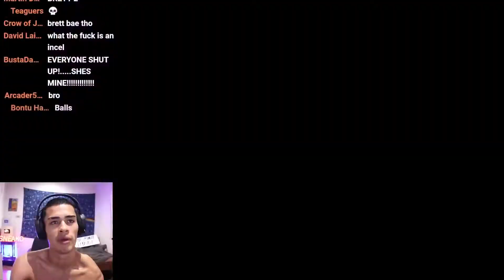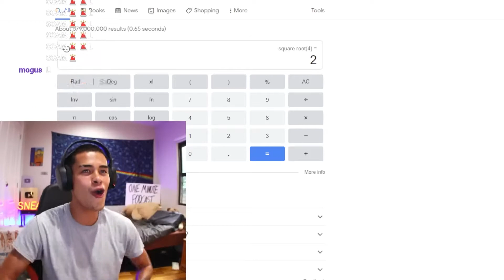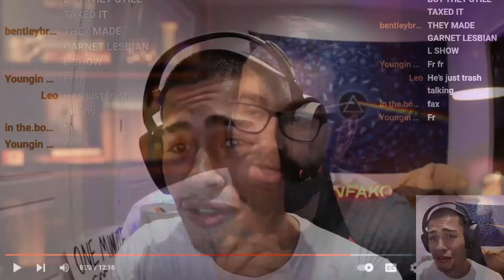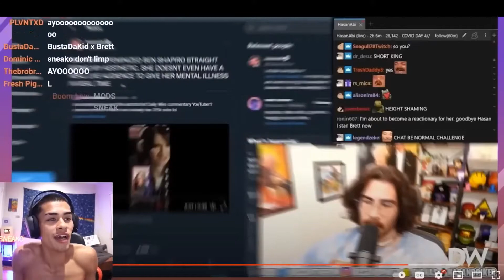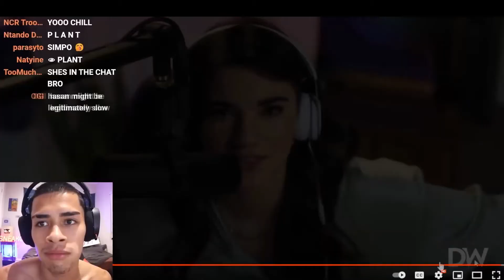2022 Sneako in a nutshell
This man cannot be stopped.